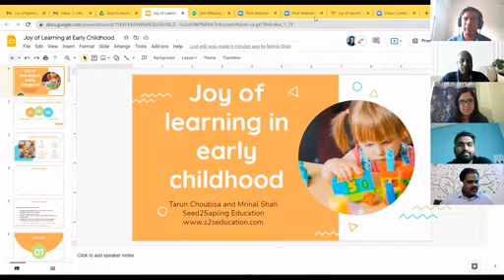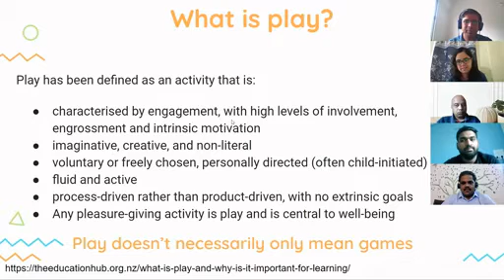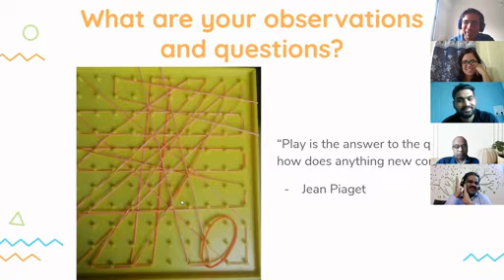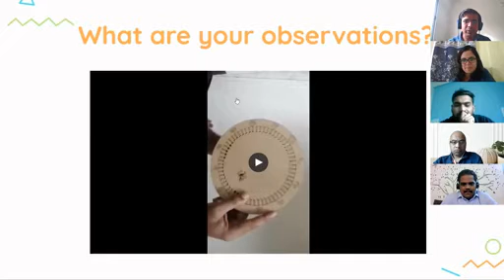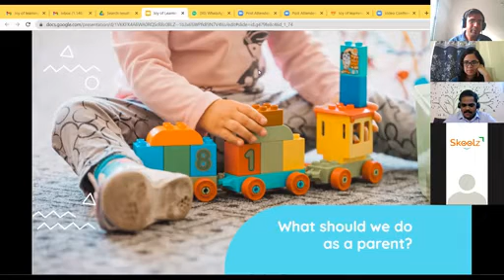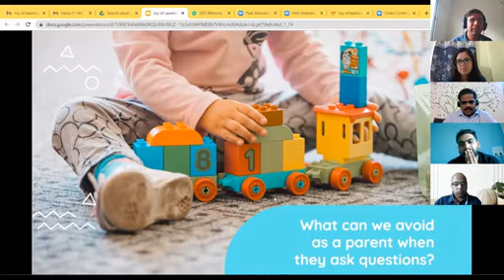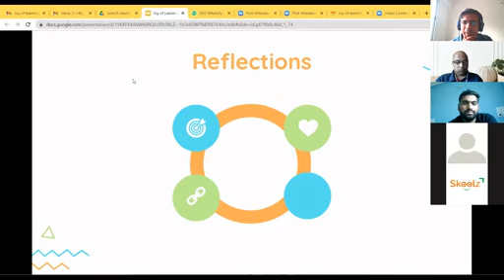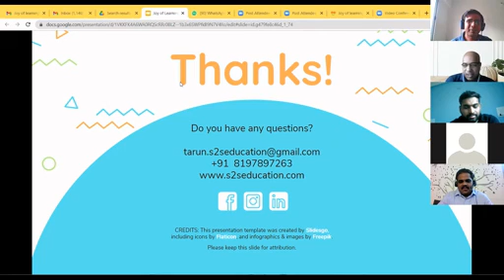Joy of learning at Early childhood